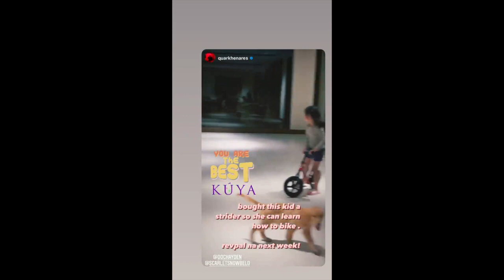SCARLET SNOW BELO